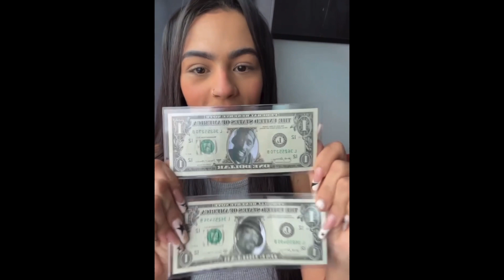Turismo en Estados Unidos 🇺🇸 | NEW YORK | CALIFORNIA | LAS VEGAS latinasporelmundo 👀👀👀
🇺🇸 Capitulos - Índice de Contenidos:
0:00 Que me pareció Estados Unidos.
2:34 Hay mucha pobreza y es peligroso.
4:40 Se mueve muchísimo dinero.
5:31 Las Vegas.
5:53 Los Angeles: Todo esta lejos.
6:07 Jamas cojas taxi. Ve en metro.
8:17 Precio viaje y hospedaje.
9:00 Cuento cuesta y como es la comida.
11:06 Tramites y papeleo para viajar.
12:43 Alli todos hablan español.
12:50 Souvenirs favoritos.
13:09 Momento favorito: Venice Beach.

En febrero-2023 viaje a los Estados Unidos (Nueva York, Los Angeles y Las Vegas) y aqui les cuento mi experiencia, consejos, tips y precios.

🫶 Quien soy 🫶
Amo la moda, soy española (canaria) y me llamo AndreaMpds.

SI ME LEES DEJAME UN 🫶❤️ EN LOS COMENTARIOS